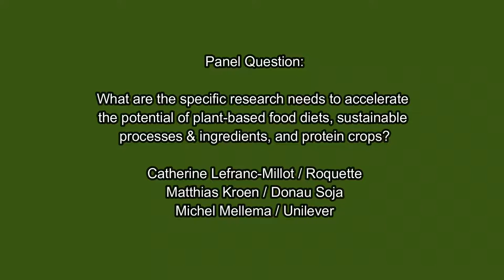Webinar Panel: What are the most important areas for plant based foods research?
From the Plant-Based Investment Opportunity webinar on April 20, 2022.

Learn more about why there is a need for increased plant-based research and how it is essential for healthy food systems.

Plant-based foods are key to meeting our climate goals.

Bridge2Food and European Alliance for Plant-Based Foods (EAPF) are proud to lead a coalition of 60 organisations calling for increased research funding for plant-based foods. This is essential to accelerate the shift to sustainable & healthy food systems.

This discussion was started with the release of a joint paper, and key stakeholders will gather at the Plant-Based Foods & Proteins Summit Europe in June to help define a research investment agenda.

Interested in learning more? Check out the video chat series with key leaders